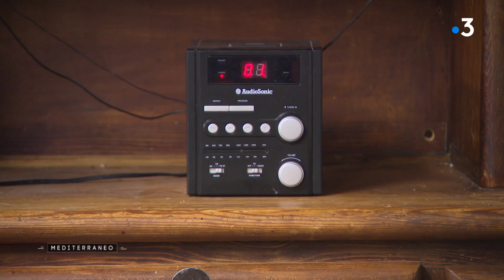MEDITERRANEO – En France, les sangliers sont aux portes des villes.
Mediterraneo Dans le sud de la France les sangliers sont devenus une véritable calamité. La chasse ne suffit plus à limiter leur population et ils ravagent des champs entiers. Aujourd’hui même les néo-citadins, installés dans les banlieux proches des campagnes, doivent composer avec eux.

Intervenants :

Pascal Duplan, agriculteur
Eric Graville, chargé des dégâts de gibiers à la chambre d’agriculture du Gard
Jean-Marc Budet, responsable de la société de chasse d’Anduze
Louis-Gérard d’Escrienne, directeur régional adjoint de l’Office Français de la Biodiversité

Un reportage de :

Clément Barbet
Stéphane Taponnier
Samuel Audigane
Jean-Pierre Marin